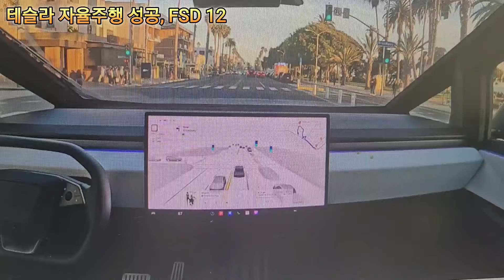엄청난 기술혁신